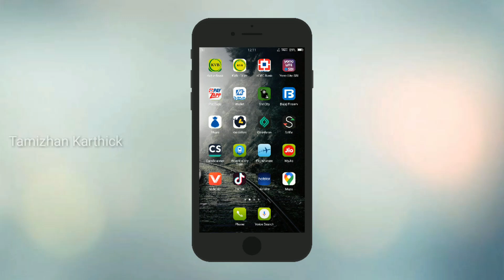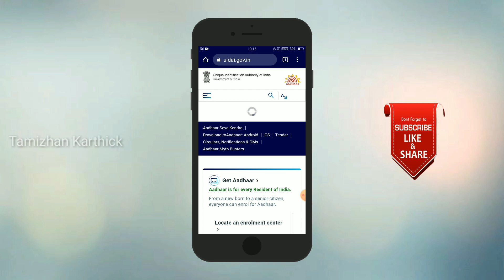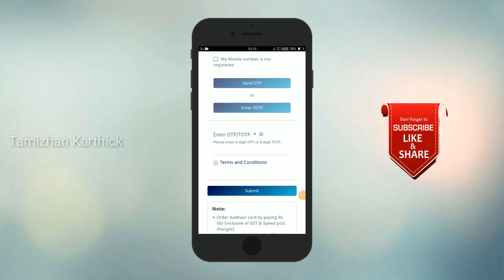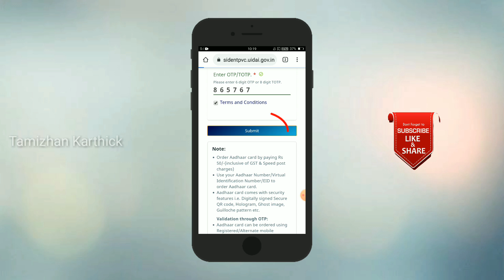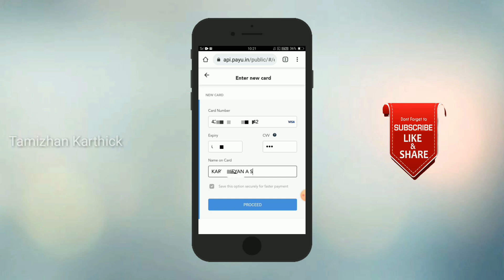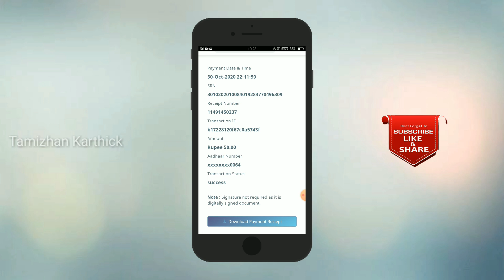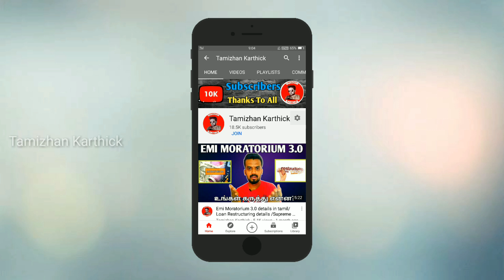How to apply Plastic Aadhar card online in tamil/Pvc aadhaar card Reprint apply /Tamizhan Karthick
இந்த வீடியோவில் நீங்களே உங்கள் மொபைல் மூலம் Aadhaar Card Plastic/Pvc அட்டையை Apply செய்து பெறுவது எப்படி என்பதை தெரிந்து கொள்ளமுடியும்.